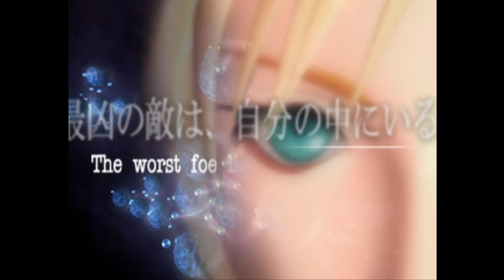(PS1) Parasite Eve OP